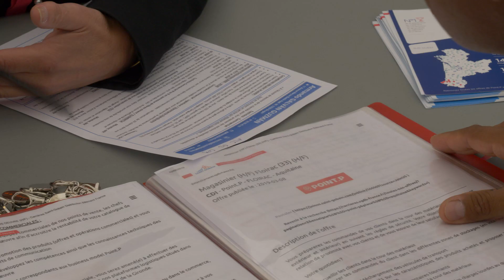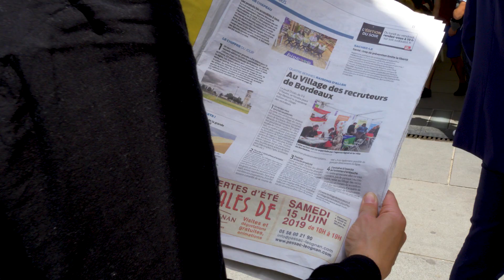Clip de la 4ème édition du Village des Recruteurs de Bordeaux VDRBordeaux 2019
Découvrez le clip de la 4ème édition du Village des Recruteurs de Bordeaux, organisé par l'agence Aglaé, en collaboration avec la Ville de Bordeaux, la Maison de l'Emploi de Bordeaux, Pôle Emploi et l'ensemble des partenaires.
Chaque mois de juin, retrouvez le village des recruteurs.
Le VDRBordeaux, c’est bien plus qu’un forum emploi Bordeaux.
C'est le salon emploi formation Bordeaux qui replace l'humain au cœur du recrutement.
Cette opération de recrutement permet aux candidats de rencontrer les entreprises qui recrutent à Bordeaux, les organismes de formation, et plus largement les acteurs de l’emploi.